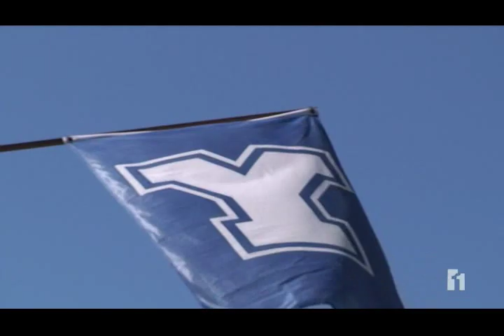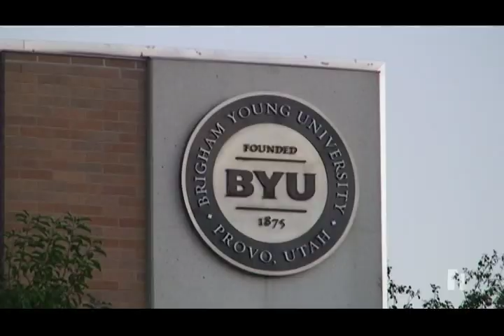BYU ElevenNEWS Utah State Showdown